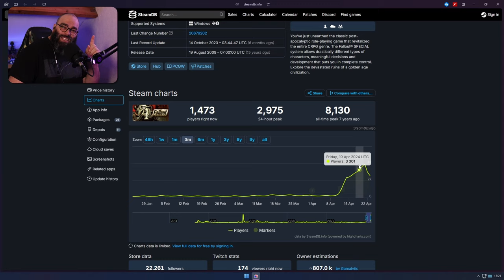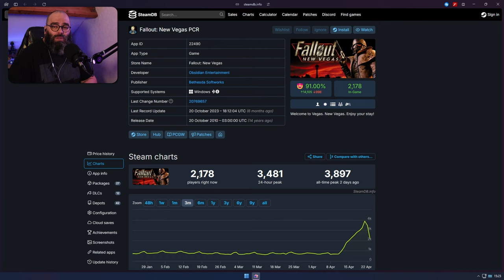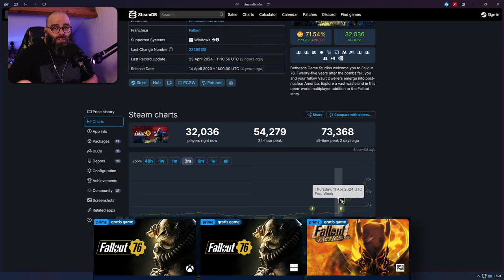What Is Next For Fallout?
So the Fallout tv show was amazing. But what is next for Fallout other than update's to Fallout 76? This video is just my thoughts on that and hopefully what we can expect